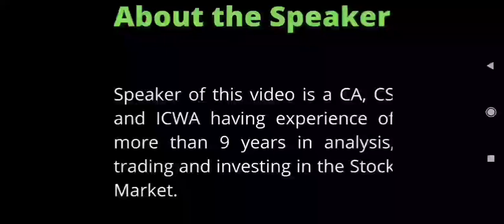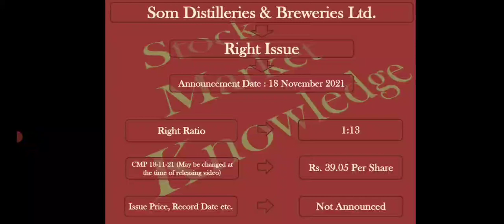Latest Right Issue : Som Distilleries and Breweries Ltd. : New Announcement : November 2021 : News